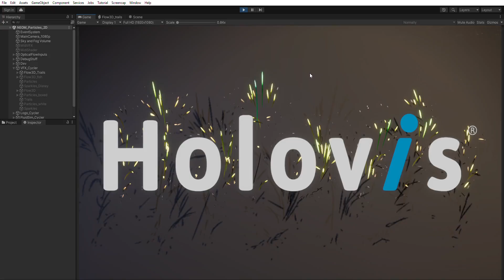EveryDay305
EveryDay 305: Made the trail life really long by accident but found the static geometry it created looked interesting and kinda captured the fluid flow and turbulence field it was pushed through. Flying through using scene view fly cam live.